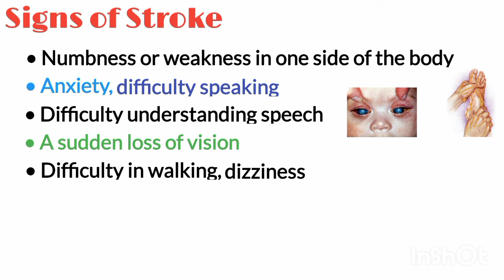Signs and Symptoms of Stroke (Brain Stroke), Signs of Stroke, Symptoms of Stroke, Made Easy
Brain Stroke, Stroke Symptoms, Signs and Symptoms of Stroke, Warning Signs of Stroke, Signs of Stroke, Symptoms of Stroke,

▪ A stroke is a serious life-threatening medical condition that happens when the blood supply to part of the brain is cut off. Strokes are a medical emergency and urgent treatment is essential.
▪ There are following signs and symptoms of stroke;
1-Sudden numbness or weakness in the face, arm, or leg, especially on one side of the body.
2-Sudden confusion, trouble speaking, or difficulty understanding speech.
3-Sudden trouble seeing in one or both eyes.
4-Sudden trouble walking, dizziness, loss of balance, or lack of coordination.
5-Sudden severe headache with no known cause.

Chapters:
0:00 - Stroke (Brain Attack)
0:13 - ischemic Stroke
0:28 - Signs and Symptoms of Stroke
0:36 - Signs of Stroke